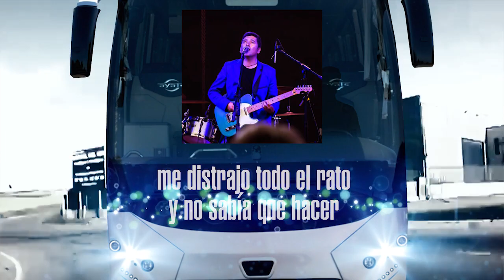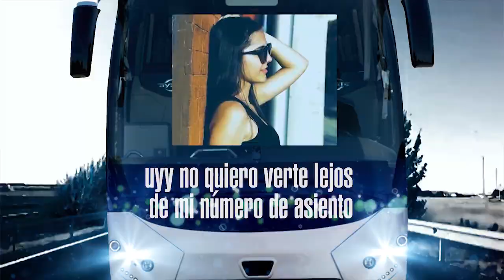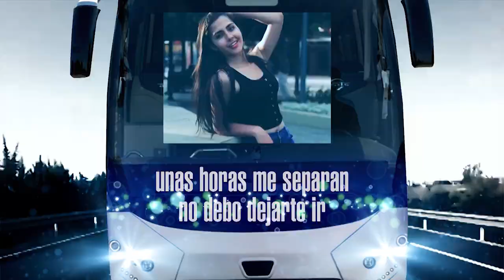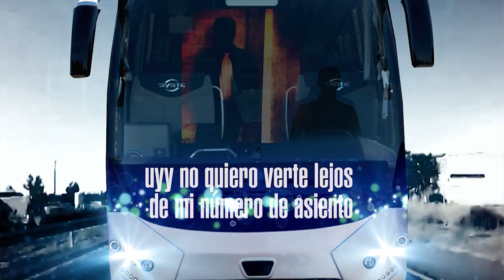Bus - José Coronado (Video Lyric)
Bus es un tema fresco, contundente y fácil de digerir; con una onda rock pop. Este tema hace referencia en la letra a la atracción que fluye hacia una chica en un viaje de retorno a casa dentro de un bus. Esta canción es el tercer sencillo de mi carrera solista, anteriormente publiqué "No queda marcha atrás" y "Como un colibrí".